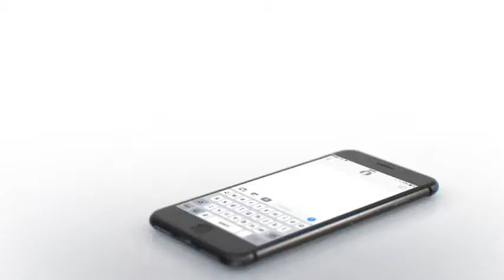07 Easter According to Jesus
If God took the sin of the world upon Himself in Christ, we cannot ever rightly say that God turned away from Jesus at the cross. The message of Easter calls us to go and tell this good news: The sin of God's chosen people was placed on Christ and Christ's righteousness alone was placed upon His chosen people- once for all.